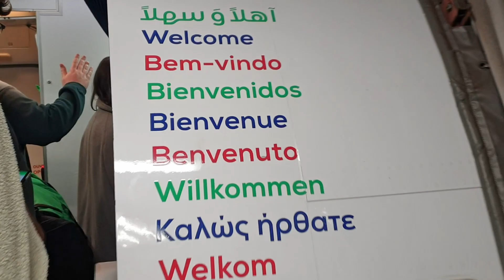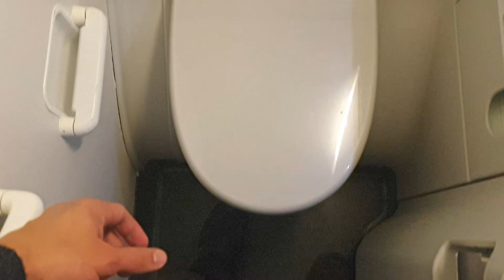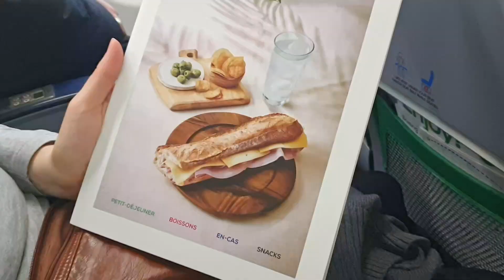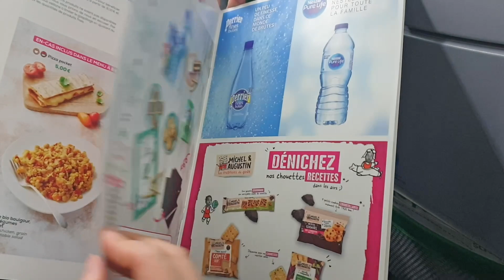COMO É VOAR COM A TRANSAVIA, COMPANHIA DE BAIXO CUSTO DA HOLANDA - Vivendo Viajando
Nossos Ebooks

👉 Produtos e Serviços que Recomendamos

💰 Ganhe um Cartão de débito gratuito Wise para a sua viagem internacional

Aprenda nossos segredos para viajar mais. Clique no link para saber mais